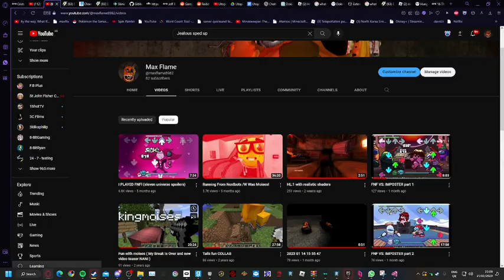I play FNF (AGAIN)